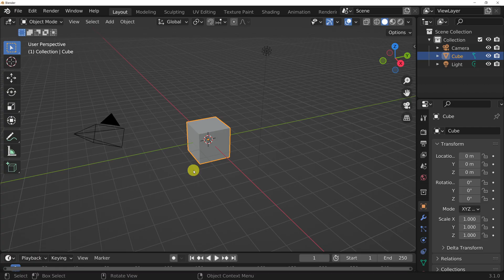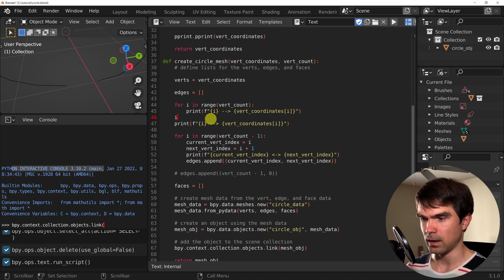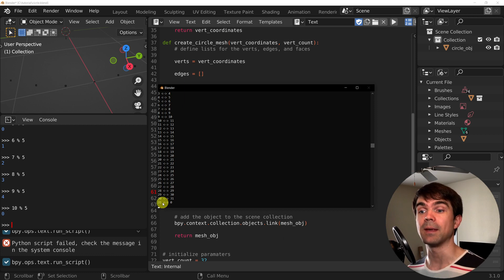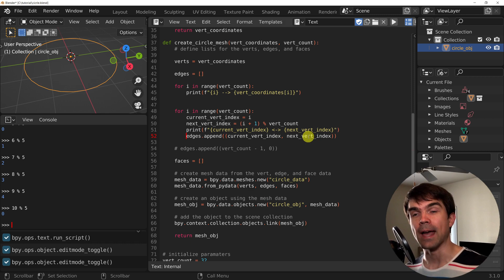Blender Python Example: Using the modulo operator (%)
Want help automating Blender with Python?

This is a bonus video for a two-part exercise made for Blender Python beginners where we were working on a Python script that created a circle mesh from scratch.
We will go over the modulo operator and how it could be used to simplify some code.

00:00 - Intro
00:20 - Get code
00:56 - Problem summary
05:00 - Explaining the modulo
08:22 - Using the modulo

Outro Music
Geographer - Easy Shake